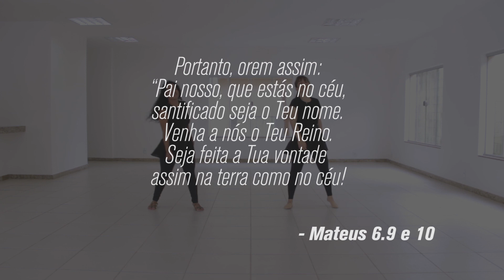DONO DE TUDO // Ministração duo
Ministração: Náthane Cardoso | Thayse Beckner